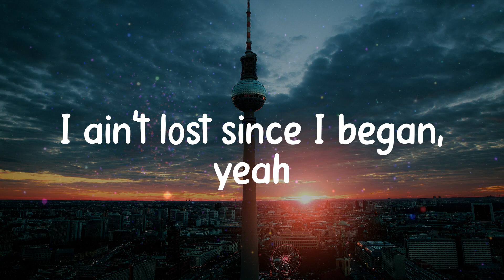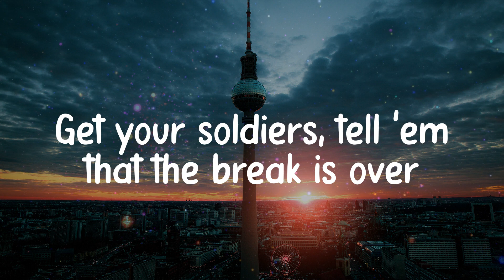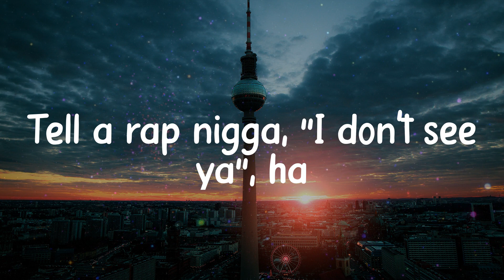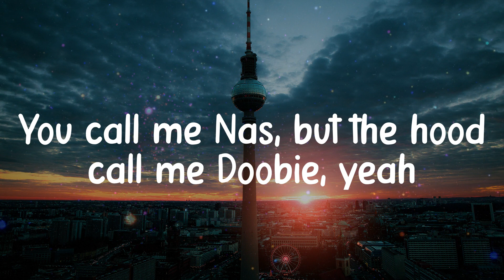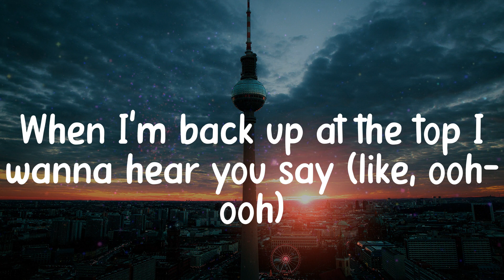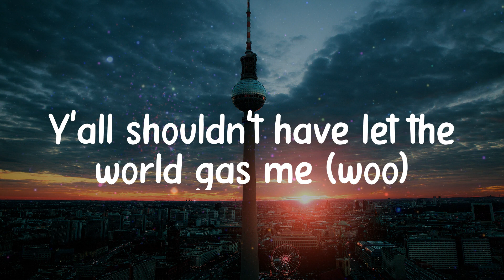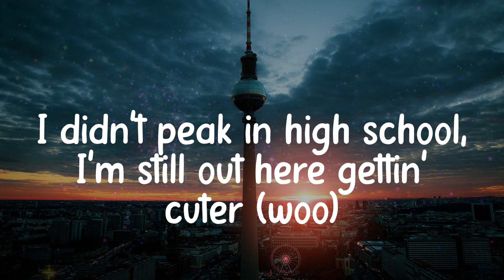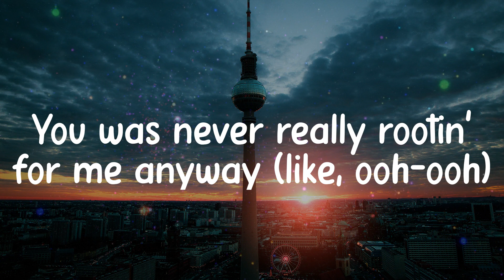INDUSTRY BABY - Lil Nas X (Lyrics)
𝐋yrics / 𝐋yric 𝐯ideo 𝐟or 𝐈NDUSTRY 𝐁ABY - 𝐋il 𝐍as 𝐗 𝐛y 𝐂linkNEnjoy

Lyrics:
(Yeah)
Yeah
Yeah